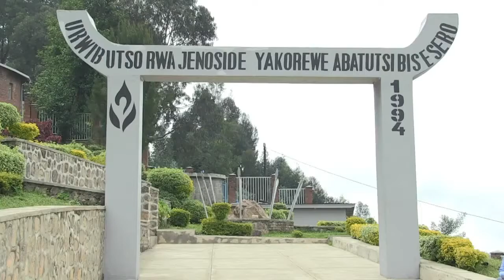Genocide In Rwanda; France 'Abandoned Us' Say Survivors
December 03, 2015 - French army officers denied "monstrous" allegations by rights groups that the country's peacekeeping force knowingly failed to prevent the killing of hundreds of Tutsis in Rwanda in 1994.